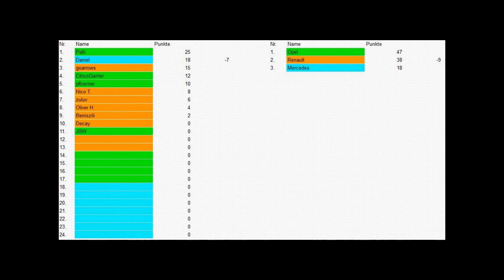Project Cars 2 VTCR 2019 - Lauf 1 Ruapuna Park